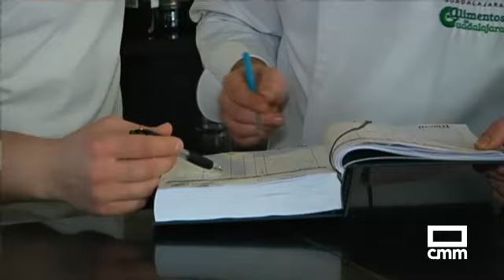El chef Carlos Gumiel participa en el Madrid Fusión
Bocadillo sin pan de lechal alcarreño. Es la propuesta gastronómica que el chef Carlos Gumiel presenta este año para esa cita. Es el representante del sector hostelero de Guadalajara en el 2º Campeonato de España de tapas y pinchos.